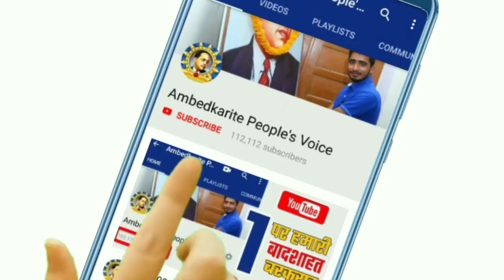Bhim Army आखिर 15 मार्च को क्यों अपनी पार्टी का लांच बडी रैली नही करके कर रहे हैं?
हमसे जुड़े -